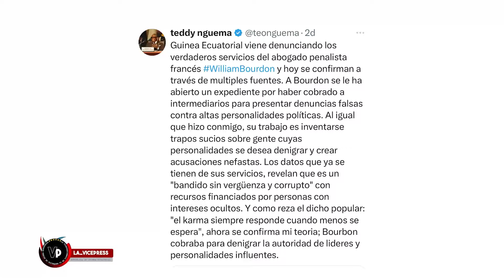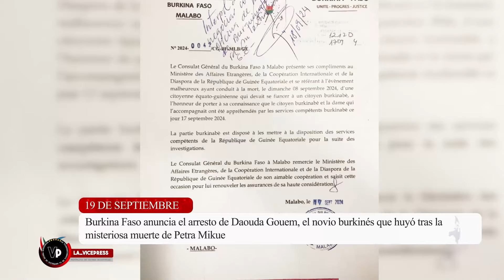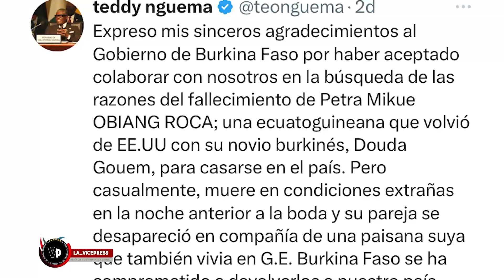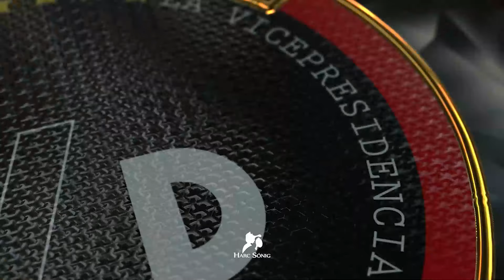VICEPRESS RESUMEN SEMANAL DEL 16 AL 19 DE SEPTIEMBRE 1